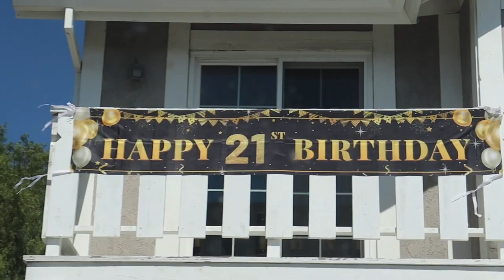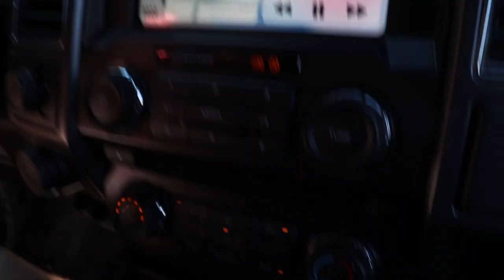DRUNK LIFTING AND GOLF FOR MY 21ST BIRTHDAY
Training app in the link of my Instagram!

@helimixco (Code LARRY)